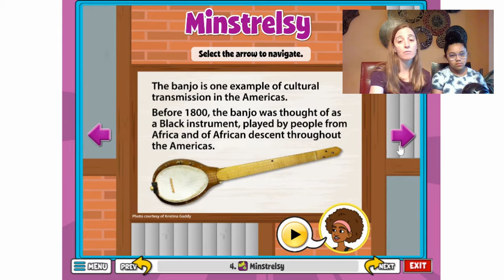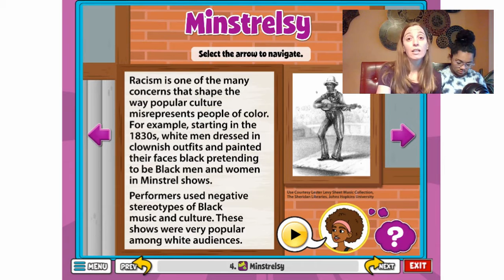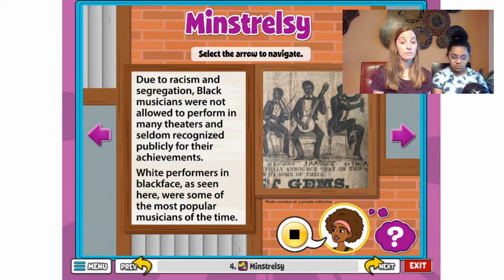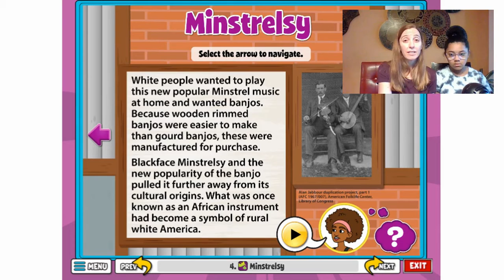What is Minstrelsy?